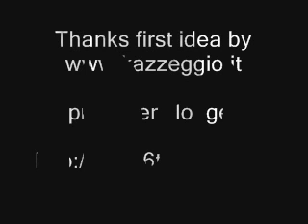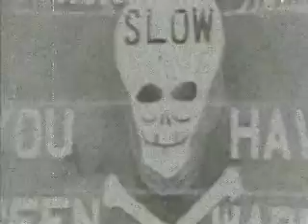charlie chaplin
dal film "il grande dittatore"